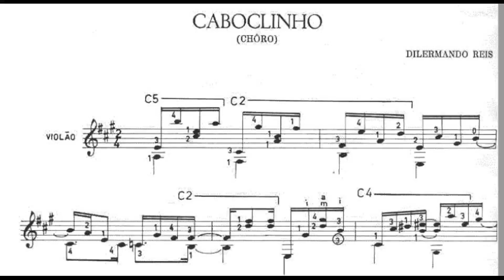caboclinho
de dilermando reis. Partitura.